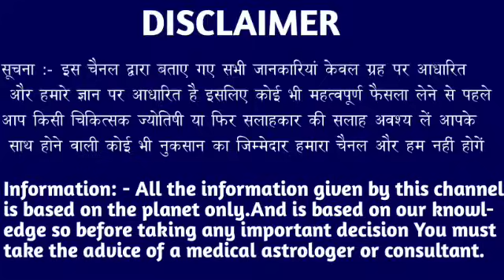मेष राशि वालों 30 जुलाई 2024 से जो होने वाला है रातों की नींद उड़ जाएगी खुशखबरी। Mesh Rashi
मेष राशि वालों 22 जुलाई 2024 से जो होने वाला है रातों की नींद उड़ जाएगी खुशखबरी। Mesh Rashi